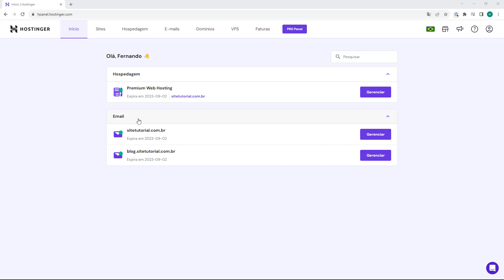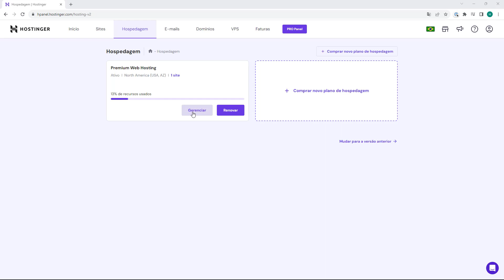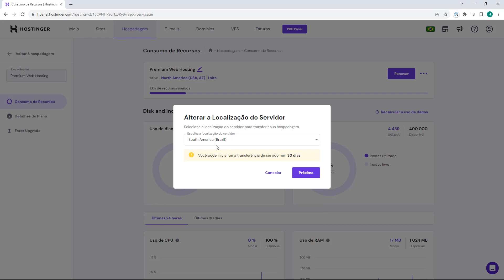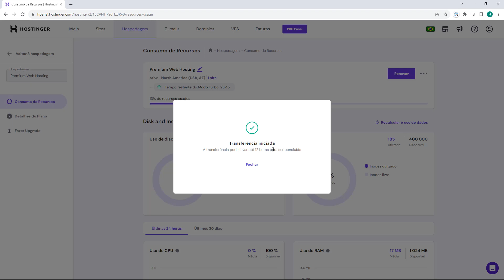HOSTINGER: Migrar servidor da Hospedagem (Rápido e Fácil) 2023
Aprenda Como migrar Servidor no hPanel na Hostinger facilmente e em poucos minutos.